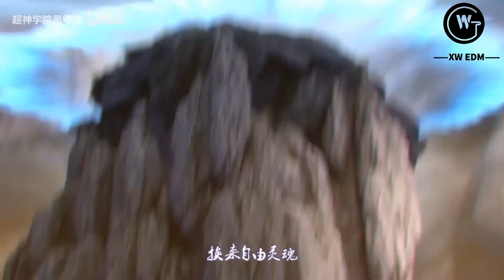Alan Walker (Remix 2020) - x Chinese Anime Movie - The Best Electronic Music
❖ This Video brings together some of the best high-quality edited video composes different scenes from multiple commercial free-to-use : games footage and 3D Animation scenes. Thanks to the game developers and 3D Animation productions!
XW EDM Music Videos provides unique value in this GMV by editing videos using various scenes from different video game and 3D Animation scenes to create something totally unique.

►►Share it with friends & family. If you feel for it. 💖